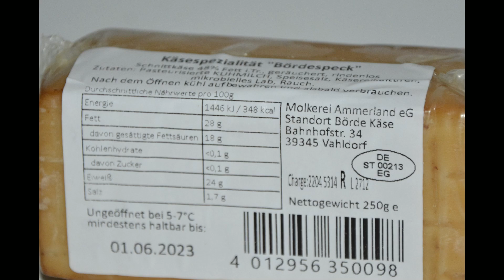Aufgemacht: Käsespezialität Bördespeck 2023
Hier aufgemacht - die Käsespezialität Bördespeck (04/2023)